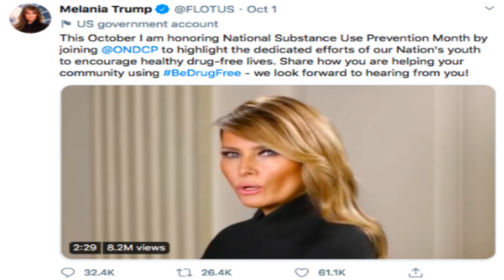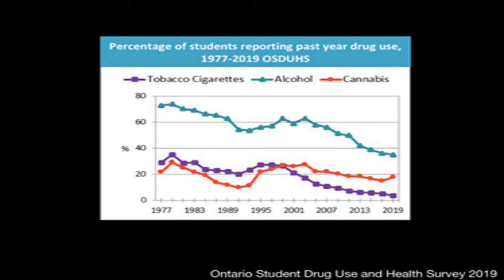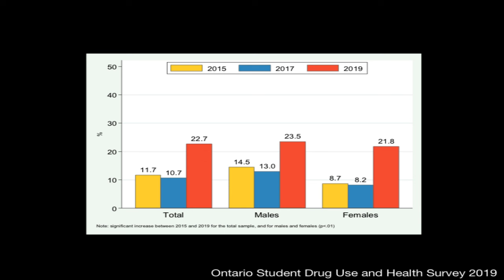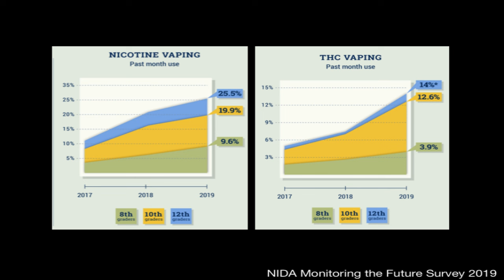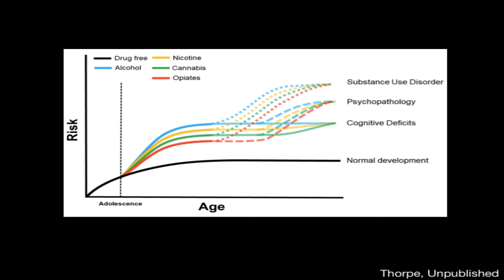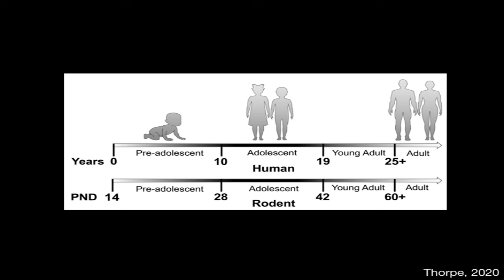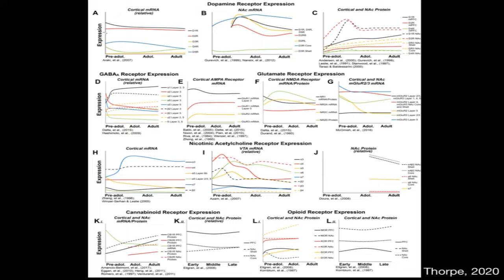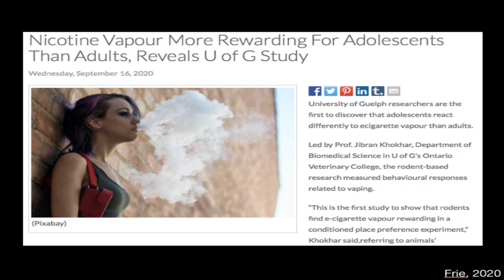Talking to Teens about Drugs: Found in Reverse Translation? | Jibran Khokhar | TEDxGuelphU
With the ever-changing drug landscape due to recent legalizations as well as emerging drug-taking technologies (e.g., vaping), talking to kids about drugs can be a daunting task. Dr. Khokhar argues that instead of pushing the "just say no" message, equipping teens with evidence-based knowledge of the causal consequences of substance use on the developing brain may be a better tool for parents to utilize in these conversations. Dr. Jibran Khokhar is a professor within the department of Biomedical Sciences at the University of Guelph. Dr. Khokhar’s research aims to understand the mechanisms underlying co-occurring schizophrenia and substance use disorders, using a variety of behavioural, pharmacological and translational neuroimaging techniques. In his talk, he will be discussing the long-term effects of adolescent drug use, such as cannabis and vaping, and how these effects might contribute to the risk for serious mental illness and addiction. This talk was given at a TEDx event using the TED conference format but independently organized by a local community.